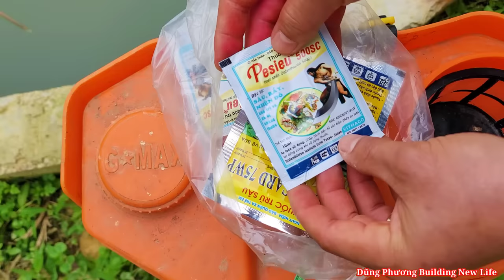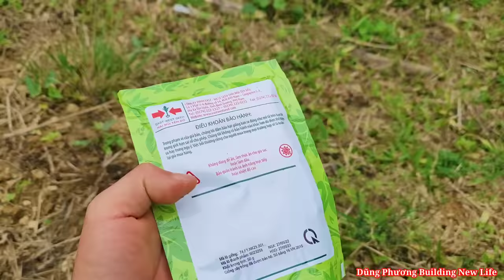Harvesting oranges, papaya harvest, spraying orange trees, planting corn, gardening,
Dũng Phương Building New Life - Episode 105 / Today I harvested oranges, sprayed pesticides on orange trees, banana trees, sprayed vegetable gardens and planted corn.